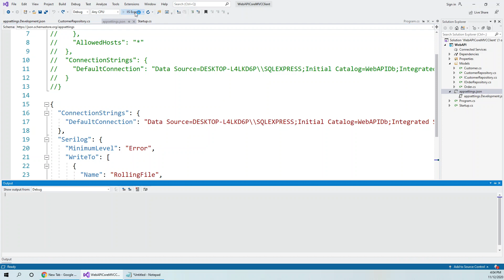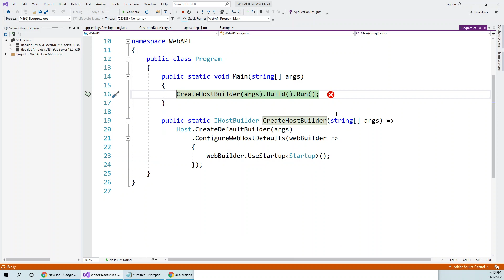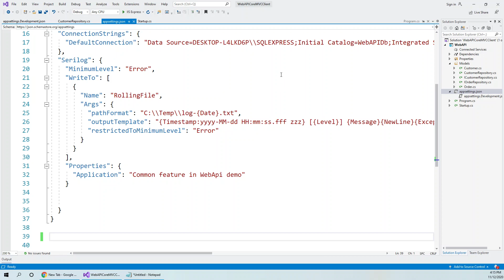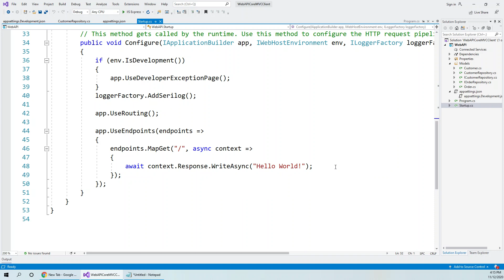How to Fix "JsonReaderException ' runtime error in ASP.NET Core 3.1"?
(for latest and best promotional deals) For latest Udemy Promotions Pls View (My Website with Latest Udemy Promotions) UDEMY PROMOTIONS

🚀🎓 Next (Unit Testing Blazor ASP.NET 5) Debugging is one of the most crucial parts of any software process. It helps in finding an error in the software. You have to run the code step by step to see which section of the code is responsible for the error. It is called runtime debugging.

In this video, I have shared my experience of debugging a Visual Studio 2019 runtime exception "JsonReaderException: '}' is invalid after a single JSON value. Expected end of data."   It's been recorded in keeping 'C# exception handling and debugging tutorial for beginners', everyone can learn from this. If it helps the developer community in any way, I shall feel my effort in creating this video is successful.

I came across this error while recording a tutorial in the project "Creating a Web Api in ASP.NET Core 3.1 and Consume it with MVC" which is included in the playlist "Web Api Consumption by ASP.NET Core MVC Client"

I could not get a solution in Stackoverflow.com and finally could get my head around to find the solution to this runtime issue, although the build was successful.